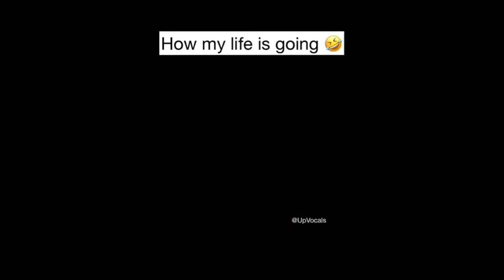Best Funny Videos | Try not to laugh 2021 🤣😂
this content features some hilarious moments caught on tape all just make our day and lives just that much joyful,hope you enjoy!